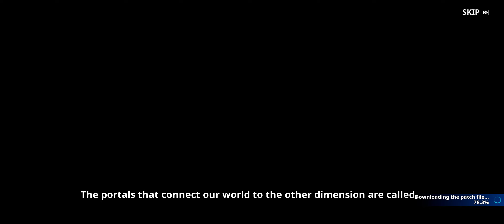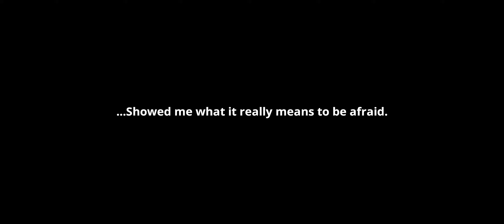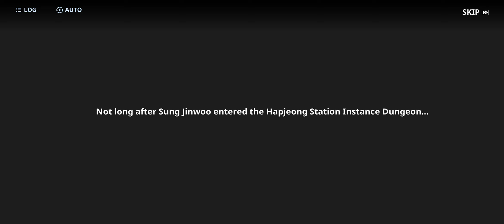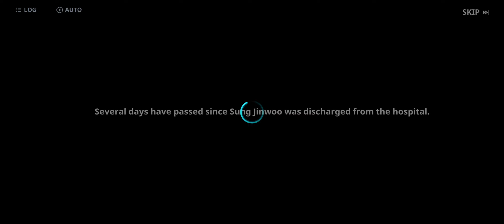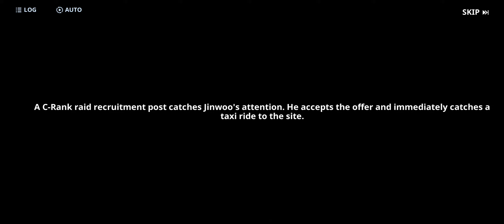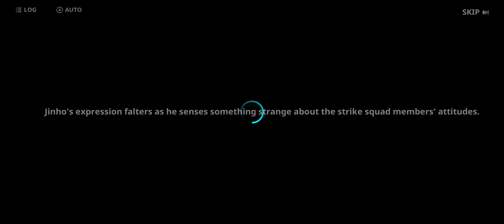Solo Leveling: Arise: Part I: Gates with Problems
So...there are quite a lot of problems with this game. Mainly in the loading bit where I have to wait a few seconds after exiting or clicking on anything new. Although the combat is fun considering how you can play modes as Sung Jinwoo with the others supporting or play modes mainly controlling the other hunters...having a lag from a game that isn't even HoYo levels in terms of GB on a graphical perspective tells me that there are more than a few problems here!

It leaves me confused too. I have played a Netmarble game before. Tower of God: NEW WORLD. However, it baffles me that their latest game came out...with so many problems! It's like a few files are missing from its performance. Even when I redownloaded everything, the issues still persist! The lag is so painful that it can make the game crash. I've had four separate occasions where I had to restart the game during the pauses in recording. The performance of the game is the largest gripe I have, and even after closing the recording, the issues continue to persist!

Fortunately, there are upsides to this game, mainly with the story. The use of CGI mixed with panels from the Manhua makes for appealing cutscenes that are a refresher of people just standing and talking (the latter does occur, but the scenes between are much better~!) The combat mentioned above is another plus side for a game at launch, making me wonder what sort of combinations I can make and how to build the best synergy among hunters! The story is the one amazing side of things that I can enjoy while ignoring the performance issues with the game.

I haven't unlocked all the game modes so I can't comment on them, but the fact that the issues made the recording so long does hurt its ratings. Hopefully...they fix the issues.